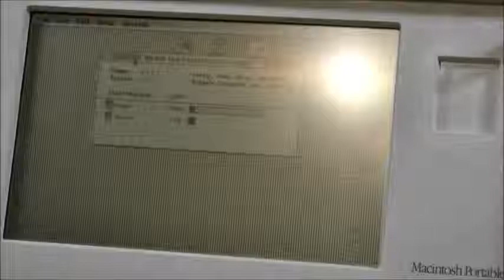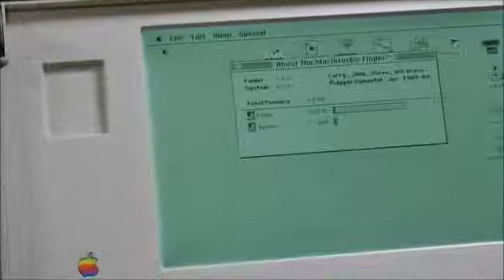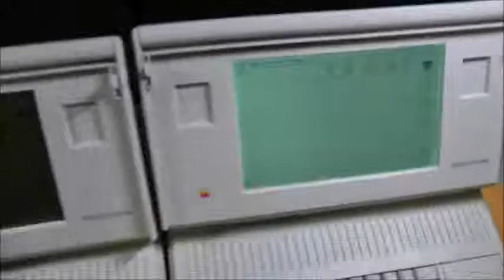2x Apple MAC Portable M5120 and M5126 Backlit | History of apple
History of apple

here I'm showing the 2 verions of the Macintosh Portable - the first Macintosh Laptop. The left one is the early version from 1989 without backlight and the right one is the 1991 M5126 MAC Portable. The M5120 came with 2MB RAM and the later M5126 with 4MB. They were expandable but the motherboards and RAM cards were not compatible.